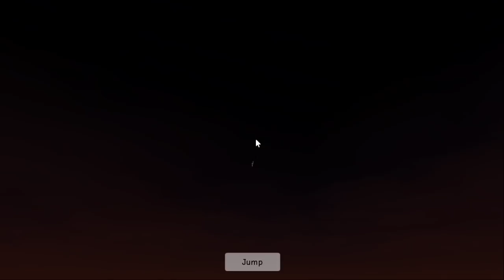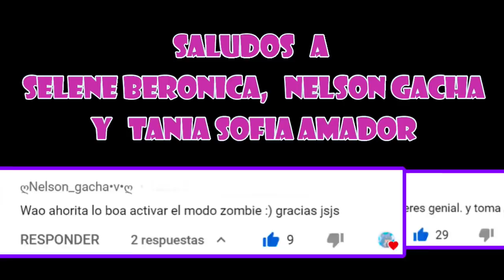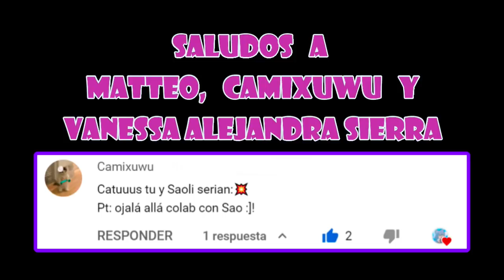BUSCANDO MAMÁ con @EuriWings en Brookhaven Roblox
Miembro Gatito MEGA Fan 😽
💜꧁Hᴇʟᴇɴ-Sᴡᴇᴇᴛ꧂Simp de Star_Kim
Miembro Gatito Fan 😽
💜Esme Ayala
💜Diana Laura Téllez Vazquez
💜CELESTEFEIN
💜 Eliz.rblxx1
💜 Mariana Viloria
💜 Franco 4x4
💜 Aldo Alejandro Morales Salazar
💜 Coti _ChamUwU
💜 Las Crazy Stars
💜 Estela Torres Bernabe
💜 Valentina Santillan Torres

🔥 Hago directos los Miércoles, quieres jugar conmigo?
🔥¿Qué tengo que hacer?

Intro
Artist: Myuu
Track: Baila mi cumbia
By Jimmy Fontanez/Media Right Productions
Artist: Myuu
Title: Skeleton Dance
Title: Sophomore Makeout by Silent Partner
Genre and Mood: Pop + Happy
Canción K-391 - Summertime [Sunshine]
Artista   -
Con licencia para YouTube de LatinAutorPerf y 4 sociedades de derechos musicales